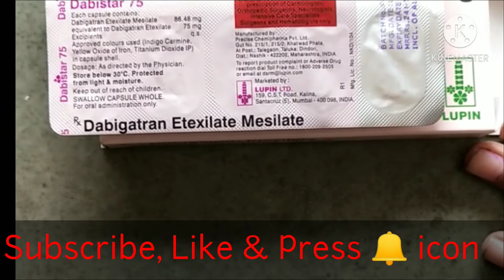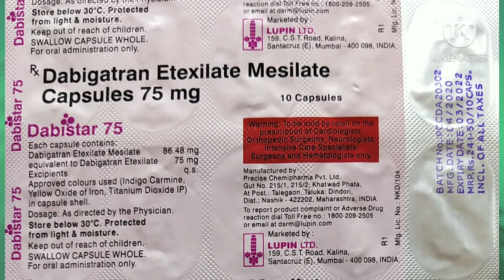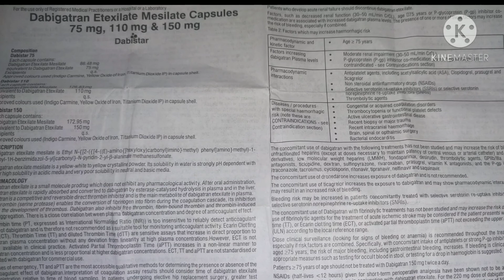DABISTAR 75 हिंदी में पूरी जानकारी